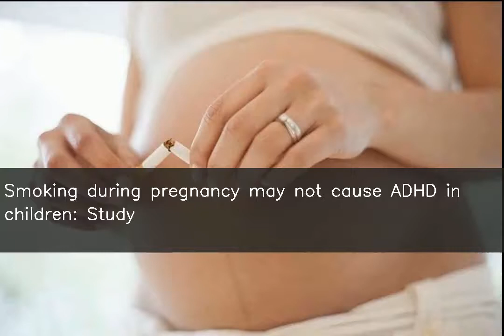Smoking during pregnancy may not cause ADHD in children: Study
fore more NEWS. ♥ ♥ ♥ ♥ ♥ ♥ ♥ ♥ ♥ ♥ ♥ ♥ ♥ ♥ ♥ ♥ ♥ ♥ ♥ ♥ ♥ ♥ ♥ ♥ ♥ ♥ A systematic review and meta-analysis of 46 prior studies showed though smoking during pregnancy is associated with offspring attention-deficit/hyperactivity disorder (ADHD) it's unlikely to cause it. "Our...review shows...there's no causal effect between maternal prenatal smoking and offspring ADHD diagnosis. However, pregnant women should still...not...smoke," the lead author of the study said.